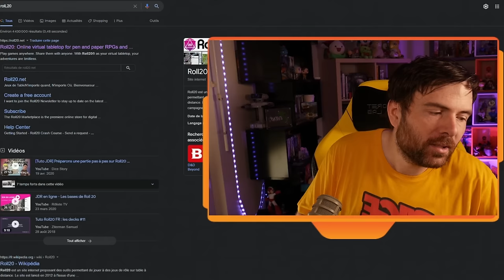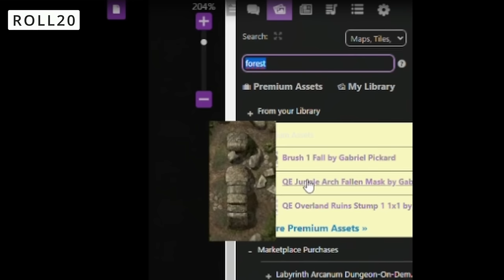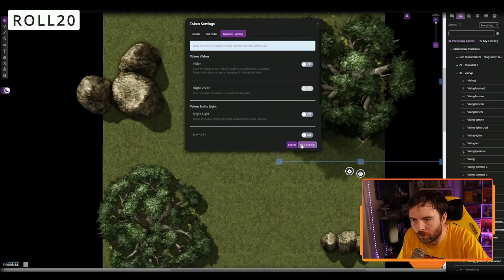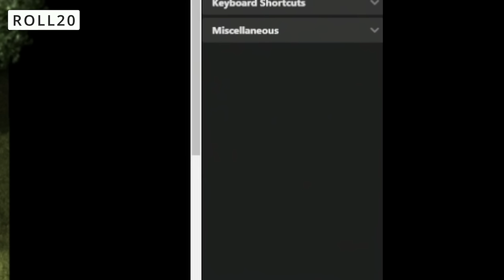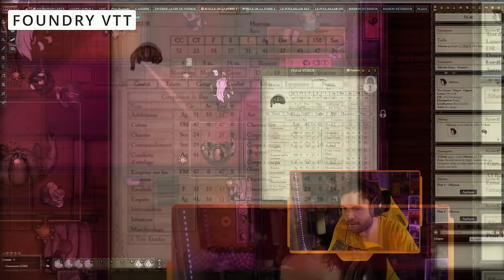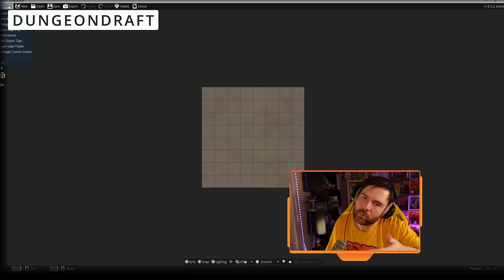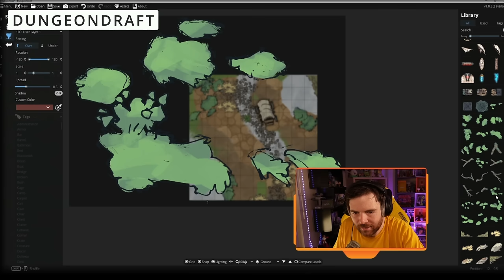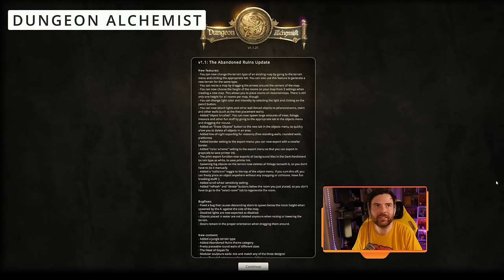LOGICIELS POUR JEU DE RÔLE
Comme son nom l'indique, jvous fais un petit (!) topo des programmes que j'utilise pour faire le MJ dans des parties en ligne.

00:00 - Intro
04:34 - Roll20
15:12 - Foundry VTT
25:20 - Dungeondraft
33:50 - Dungeon Alchemist
40:37 - Talespire
48:19 - Conclusion

Merci à Dabird pour les timestamps !